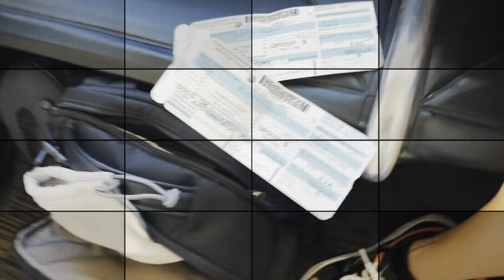Vlog: Viaje a CANCUN,MEXICO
🏝Nunca imagine que tuviéramos este lugar tan cerca de nosotros, es verdaderamente un pedacito de cielo, sus jardines, paisajes y su gente hacen de este lugar un paraíso terrenal✈️

🛬Decidimos comenzar nuestro viaje en Tampa Florida, con escala en Austin Texas, luego vuelo sin escala a Cancún Mexico🌞

➡️Le damos gracias a nuestros patrocinantes por confiar en nosotros para llevarles todo este contenido, Mexico es un lugar de Lujo y pronto le traeremos más videos y contenido de otros destinos paradisiacos del caribe🔥

🌴Aquí podrás apreciar el majestuoso templo de Chichen Itza El cuál es reconocido como una de las 7 maravilllas del mundo, siendo este el primero de muchos viajes para poder llevarles a todos ustedes estos majestuosos lugares, También los invito a ver el video completo para que puedan apreciar aún mejor los otros destinos que visitamos en este viaje como el area de clubs nocturnos, el Xenote Chukum y la ciudad colonial de Valladolid😎

🌎Les pedimos de todo su apoyo, por favor compartan el video, comenten de lo que más les gusto y sigan nuestro proyecto de cerca porque apenas comienza🐒

 @trendinglensstudio   @Omega Dental   @Esoteric Channel

gabe_el_gringo
omegadentalbradenton
vickspa941
trendinglensstudio
🇲🇽✈️🌴DESCUBRE CANCÚN EN EL VLOG DE VIAJE ⛴⚓️🍾
,Tampa Florida,Mexico es un lugar de Lujo,el Xenote Chukum,maravilllas del mundo,en el vlog de viaje,gabe_el_gringo,Gabriel Baeza Hasbun